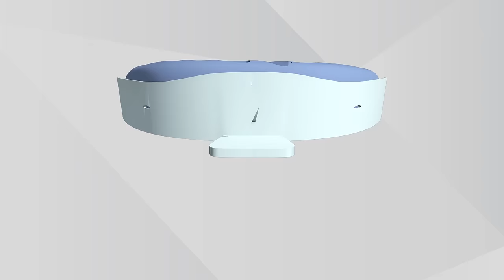Invisalign 3D Animation